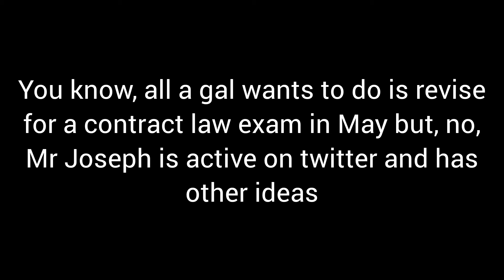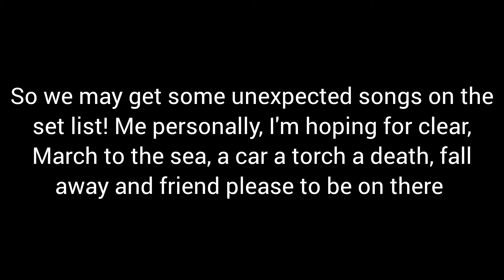Self titled and Regional at best on the Clancy tour set list? - twenty one pilots speculation